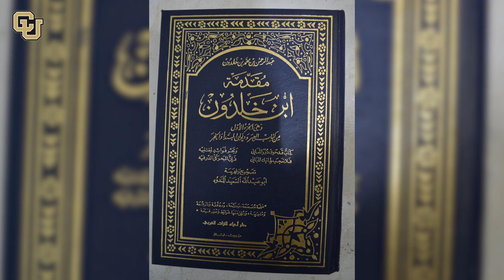Identity in Context: Societal Changes and Individual Development 1.1.5.